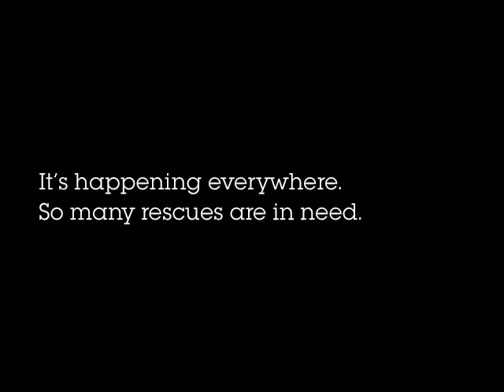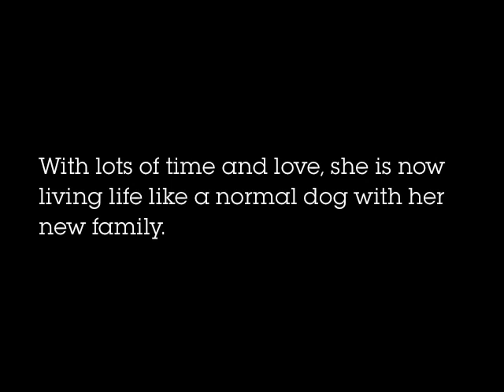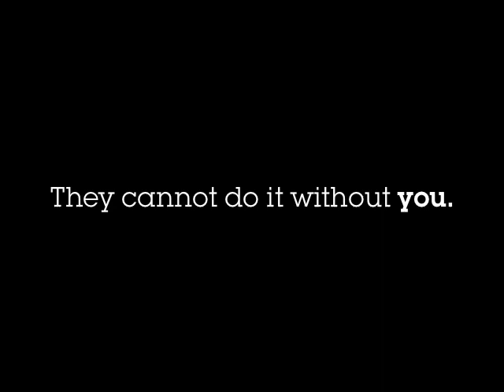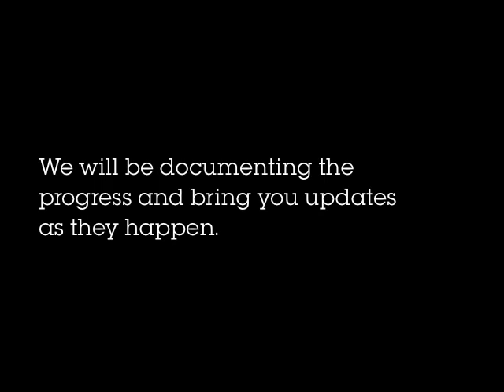FBR - Saving the Kissbulls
Fresno Bully Rescue (FBR) is a volunteer-based, non-profit, no-kill  center and sanctuary dedicated to rescuing bully breed dogs (i.e. American Pit Bull Terriers, American Staffordshire Terriers, American Bull Dogs, Bull Terriers, etc.). We are here to provide a healthy and loving temporary home while we look for forever homes for our bullies. We are a 501 (c) (3) public charity and all donations are tax deductible.